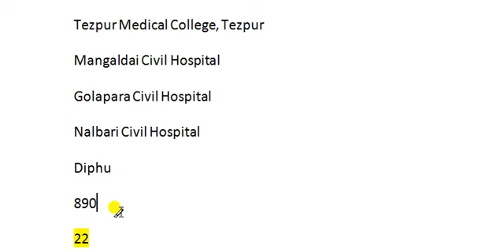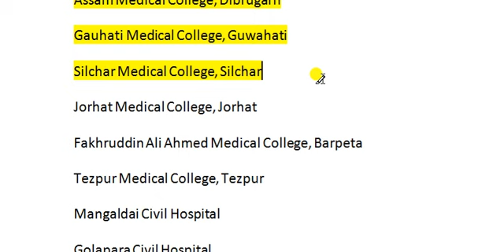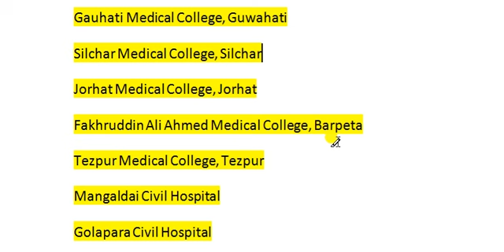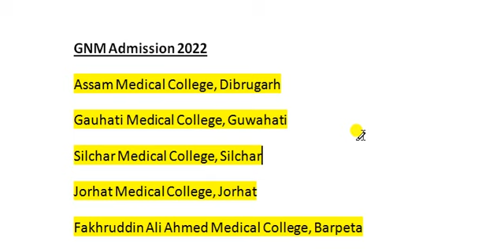Assam GNM Nursing Admission 2022 || SSUHS GNM Nursing Total College || SSUHS GNM Total seat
Assam GNM Nursing Admission 2022